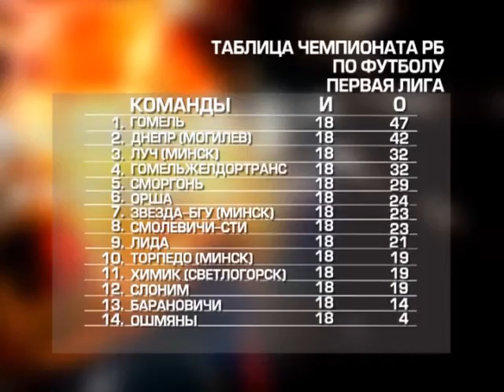13 09 2016 Старты и финиши